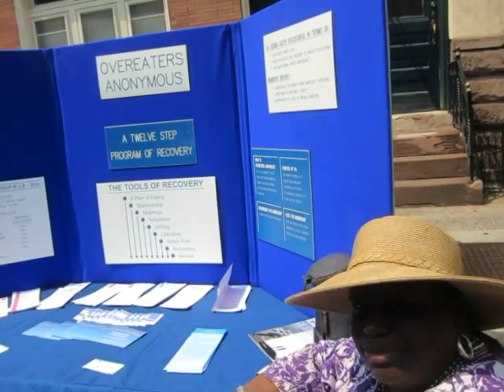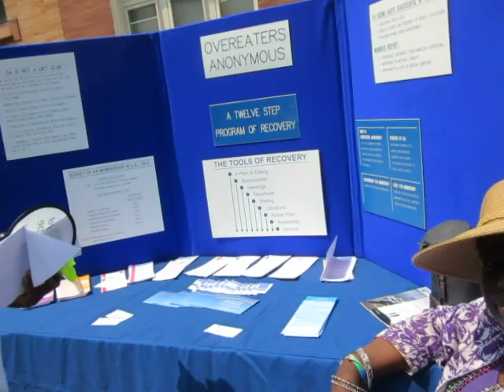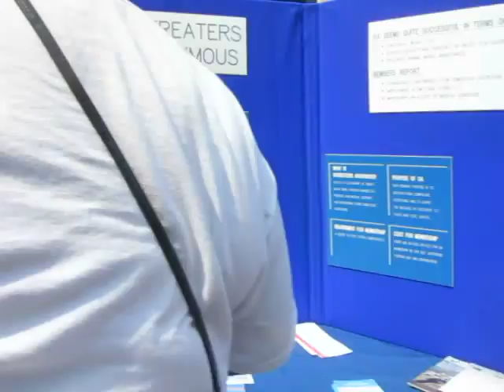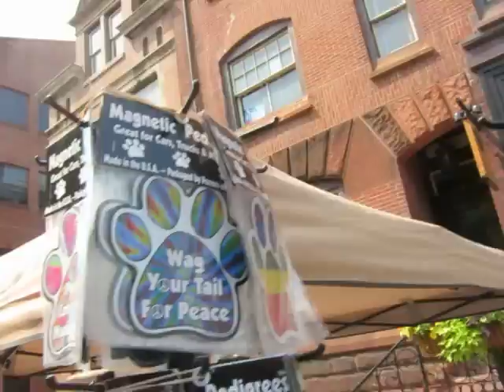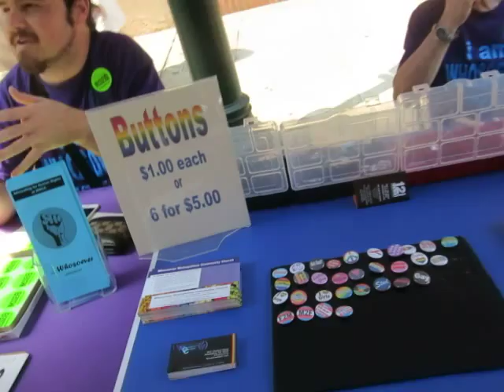PHILLY BLOCK PARTY STROLL - JULY 5,2015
Tough girls rides shark.  Overeaters Anonymous.  Magnetic pedigree magnets. MCC Church.  Just neighborhood people passing through.  I take a stroll through a block party held on July 5,2015.  The event was kicked off at noon by city officials opening a permanent LGBT Rainbow Walk in Philadelphia's officially recognized "Gayborhood".